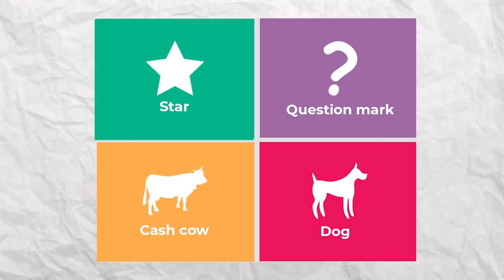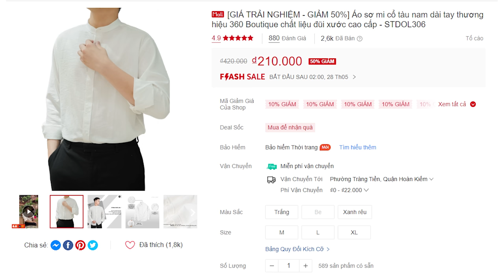Quá nhanh quá vắt sữa | Lộn cái bàn #7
Sở hữu ngay áo sơ mi cổ tàu cao cấp tại

Mobile: Mr. Nguyễn Văn Linh
Zalo (nhanh nhất) và SĐT: 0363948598